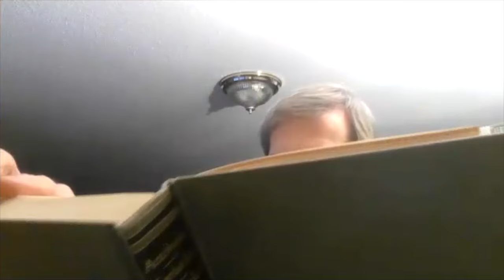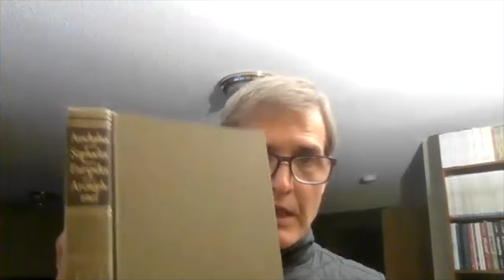Great Books of the Western World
What are "the Great Books of the Western World" and what is "Great Books education?"  Join me in a conversation with Steve James to find out:
00:00 - History of the Great Books series
02:41 - Popularity of the Great Books beyond the universities
05:12 - Why read old books?
06:59 - A tour of the books in the series
12:02 - Ideal reading order
18:40 - Why a discussion circle?
22:05 - Growing reading capacity
23:38 - Skills of analysis and discussion
26:49 - Becoming well read
30:42 - The benefit of an expert teacher
32:00 - Uncovering in the roots of the Western intellectual tradition
35:41 - How to join the discussion circle
Join new classes and sessions in my virtual academy this January

I will be offering many new classes and sessions in my virtual academy as of January 2024, so if you enjoy learning from my videos, please explore these And keep up-to-date by subscribing to my monthly newsletter